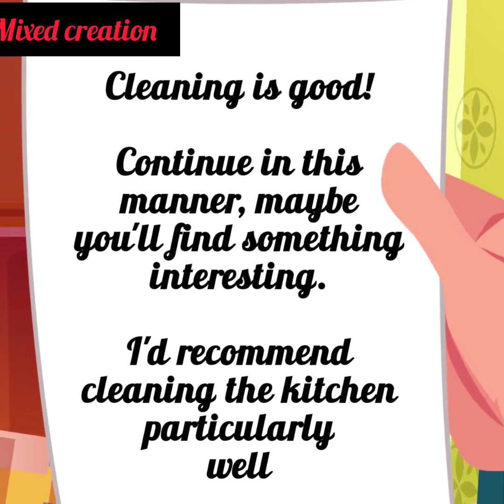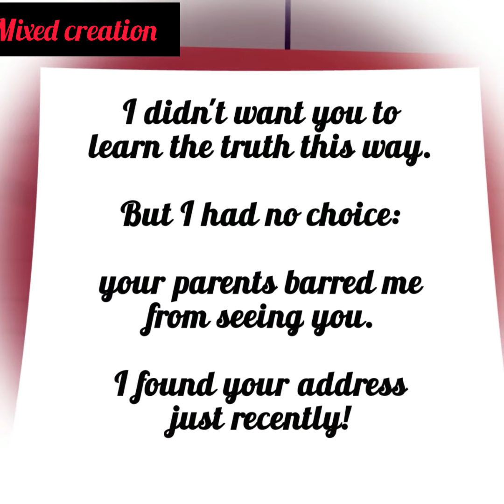I came for my inheritance and ran into my carbon copy